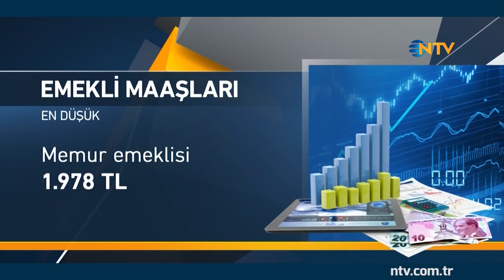İşte memur ve emeklinin zamlı maaşları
Memur ve sözleşmeli personel ile memur, işçi ve esnaf emeklilerinin maaşı ocak ayında yüzde 5 virgül 69 oranında zamlanacak. En düşük memur maaşı 2 bin 893 lira, en düşük işçi emeklisi maaşı ise bin 570 lira olacak.